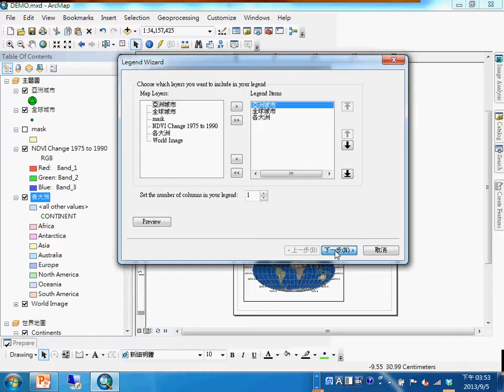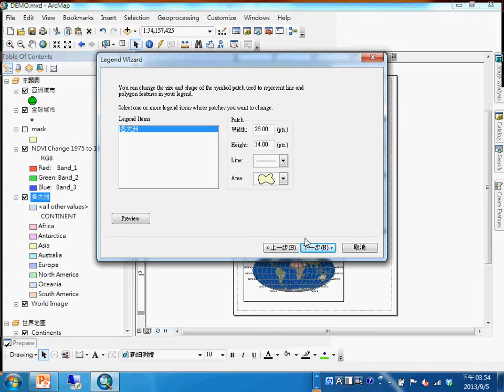19_設定圖例